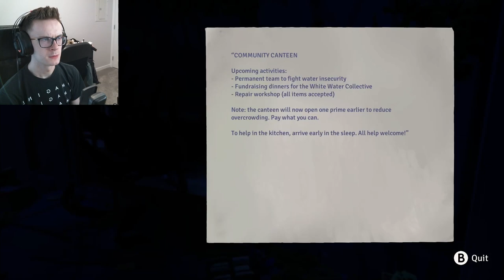The Jellyfish Caves! | Jusant #7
Welcome to Jusant, an action-puzzle climbing game where you explore an immeasurably tall tower, finding new tools to help you and encountering several mysterious constructs along your journey. This episode, we continue climbing though the caves and encounter a wonderous new location!